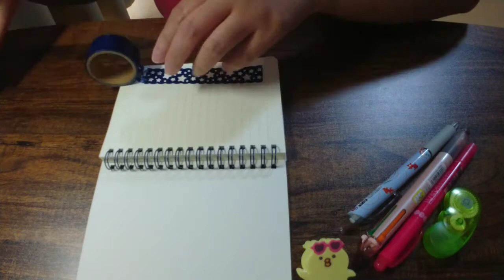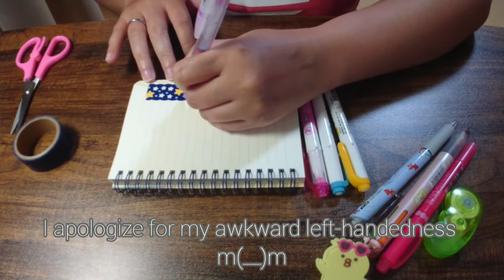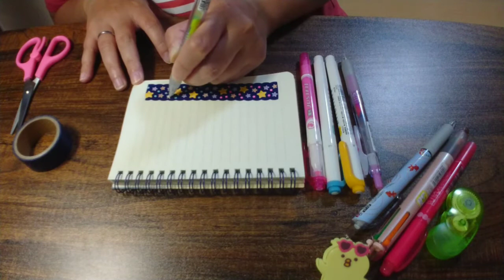MASKING TAPE [Cute and Unique]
Hello everybody! in this video, I will show you a masking tape like no other. It is my first time seeing this tape. Come and join me as I discover its wonder!

I hope you enjoy watching until the end.